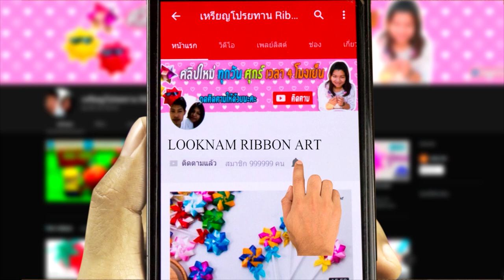DIY Recycled Plastic Flowers | Easy Straws Crafts | Orchid flower from Straws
Recycled Plastic Flowers,Orchid flower from Straws